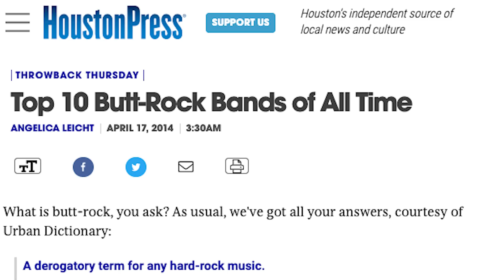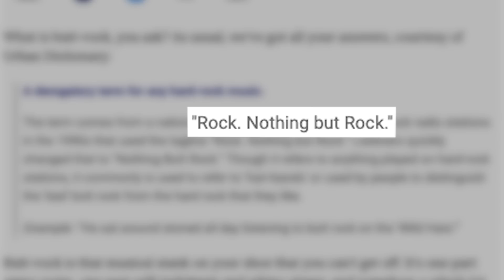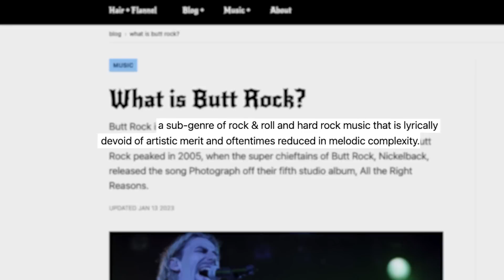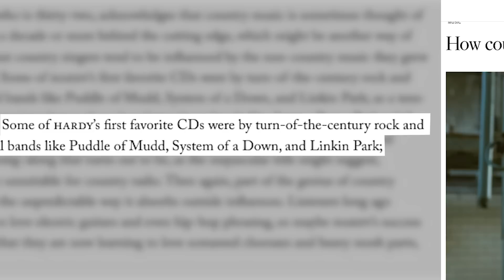What Is Butt Rock?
What is butt rock? We are about to get into everything you never knew you needed to know about the controversial rock “genre.” Unlock his confidence and always use the right tools for the job with MANSCAPED™.

Throughout the course of this video, we’ll explain where the term “butt rock” came from, what it means, what it looks like and which bands fall under the category, so stay tuned to see if your favorite artist has been given the label.

Plus, if you stick around until the end, we’ll tell you which new artist is being hailed by major publications as the future of butt rock.

So let’s find out: Why is it called butt rock?